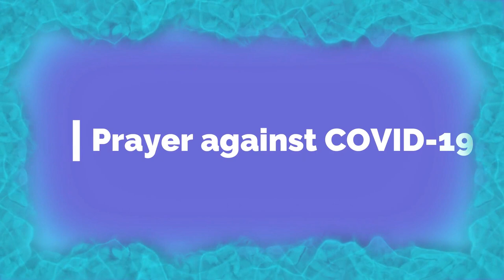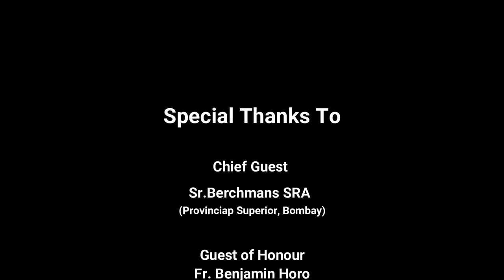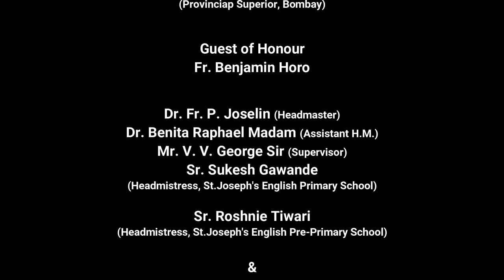Dnyanmata Feast Prayer 15 September 2021